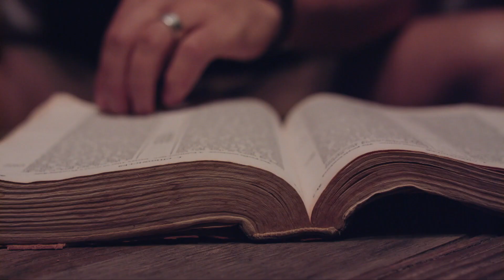The Reality of The Cross | Life In His Name - John 11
Community Bible Church, Brighton Campus
Steve Baker | 8.11.19